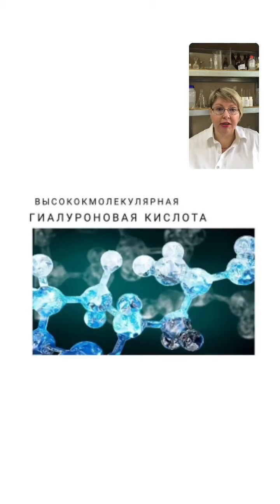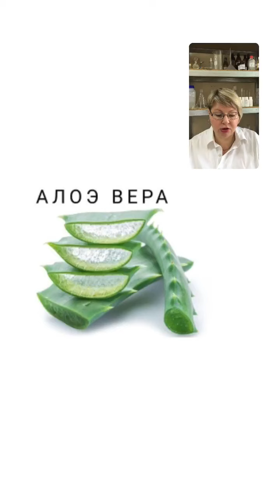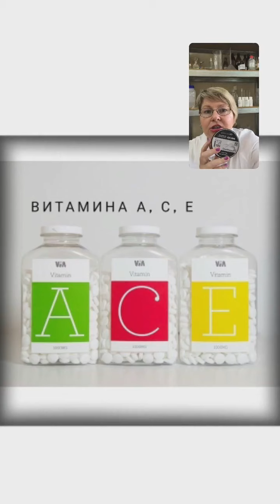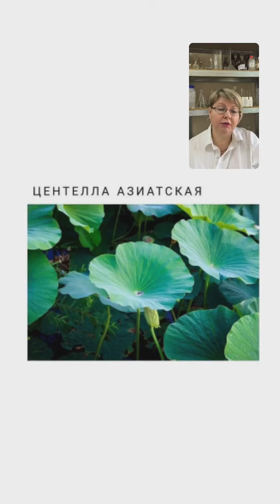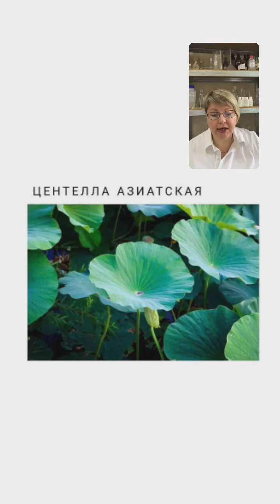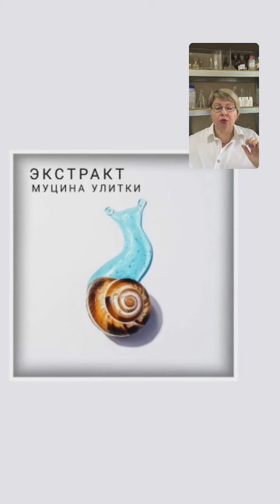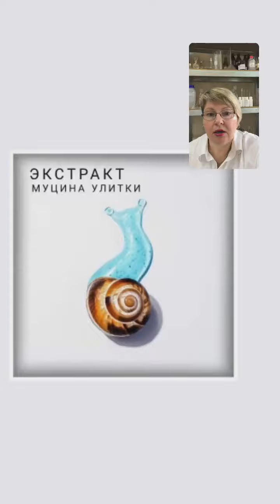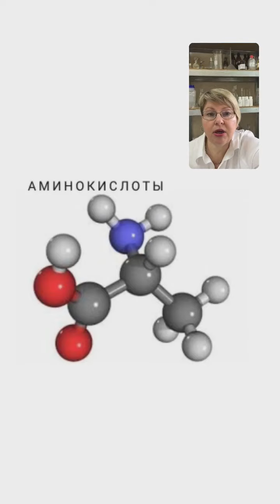Антивозрастные средства в косметике КНК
Возраст НЕ помеха

Тайм-коды эпизодов:
0:00 Начало
1:46 Увлажняющие компоненты
3:24 Гиалуроновая кислота
5:35 Глицерин
8:30 Гель алоэ вера
11:55 Группа антиоксиданты
12:40 Витамины А, Е, С
20:00 Центелла азиатская
21:00 Стимулирующие компоненты
21:45 стволовые клетки центеллы азиатской
22:39 Внешний эффект флаконов, в которых приходит экстракт центеллы азиатской
24:40 Биомиметические пептиды
25:13 Что они делают?
26:11 Пептиды стимулируют синтез коллагена
27:00 Экстракт муцина улитки
29:55 Строительные компоненты
30:55 Экстракт стволовых клеток оливы европейской
31:53 Наглядный пример внешнего вида - экстракта оливы европейской
34:34 Аминокислоты
36:44 Демонстрация гиалуроновой кислоты

Эфир с нашего Инстаграм-канала (вертикальное видео, смотреть со смартфона)
Остались вопросы? Обязательно пишите🤗.